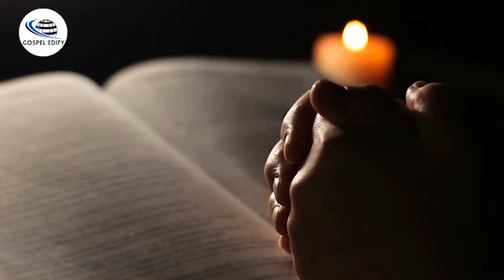THIS WAS WHAT A DRIVER DID TO ME THAT GOT ME UPSET AND I REBUKED HIM - APOSTLE JOSHUA SELMAN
Apostle Joshua Selman is the founder of Eternity Network International. (Koinonia) Abuja, Nigeria.

If you'd like to build your faith or just get inspired daily, kindly subscribe to this channel and turn on your notifications 🔔 bell to be notified when ever we upload new video, always be expecting to feed your spirit with relevant and awesome message clips, stay blessed.

Follow us 🔽
To easily get messages shared on this page, search for these:
gospel edify
apostle joshua selman in 2022
joshua selman
koinonia abuja
koinonia global
koinonia videos
koinonia zaria
sbic connect
selman's videos
online sermons
commanding results
koinonia messages
apostle selman
koinoniasermons2023
koinoniawatchtv
koinoniasermons